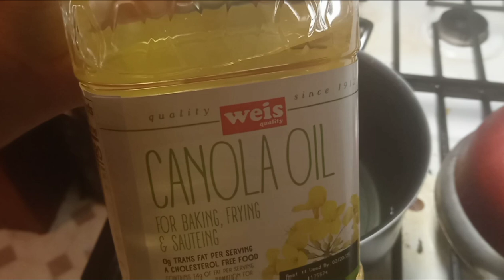fried pizza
Close

RECIPE BOX

Canola oil for frying
 1 C pizza sauce
pepperoni
mozzarella cheese
1 tsp water
1/4 C grated parmesan
Perfect pizza dough
2 1/2 C AP flour
2 tbsp olive oil + more for the bowl
 1 tsp sugar
1 tsp sea salt
1 tbsp active dry yeast
1 C warm water (110-115 degrees F)
 Preheat oil to 365
Fill deep fryer or a cast iron dutch oven 4 inches deep with oil Roll dough out cut in half. Spread half the pizza sauce on half the Of each side add cheese and pepperoni evenly Add a thin line of water to the edge of the dough and fold each over onto itself and press to seal Check oil temp and carefully add pizza cook for 2 mins turn over cook 1 min more Remove to a paper towel lined plate transfer to serving plates garnish with remaining pizza sauce,parmesan For the dough: combine all dry ingredients in a medium bowl add the water to a small glass bowl sprinkle yeast on top let sit for 10-15 mins add oil and yeast mixture to dry ingredients knead on lightly floured surface until smooth and elastic form dough into a ball lightly oil a large bowl add dough ball to it cover tightly with plastic wrap or a well floured tea towel set in a warm place or a 100 degrees oven until doubled about 1 HR Punch down dough let rest 5 mins Divide dough in half for 2 large pizzas Or into 4 equal prices for calzones or small in social pizzas roll dough into 1/4 inch thick rounds Cook note: can be made ahead and also freezes well.